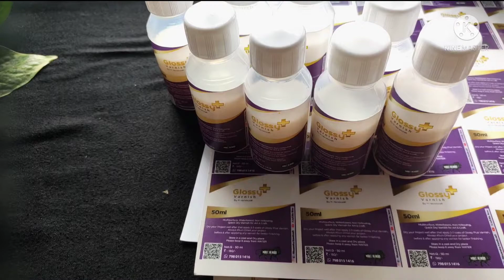Best varnish for Clay | Best VARNISH for Any Art & craft work | Non yellowing Multisurface Varnish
GLOSSY plus Varnish

⭕⭕Multisurface,Non-Yellowing, Quick Dry Varnish for Art & Craft .

You can apply this varnish on any Clay projects, Bottle art, Any painting, Wall Decor, showpiece etc.

⭕⭕Dry your Project well after that apply 2-3 coats of Glossy Plus Varnish..

⭕⭕Always Sun-Dried your project before & after applying any varnish for better finishing.

❤️😊 You can purchase Glossy plus from here ⤵️⤵️
"Mousneha Handicraft" ❤️👁️‍🗨️

❤️😊You can purchase Little Moon Clay  from here⤵️⤵️
"Mousneha Handicraft" ❤️👁️‍🗨️

If you like my work then please Give a thumbs up👍 to the video & share ↪️this video with your friends & families.